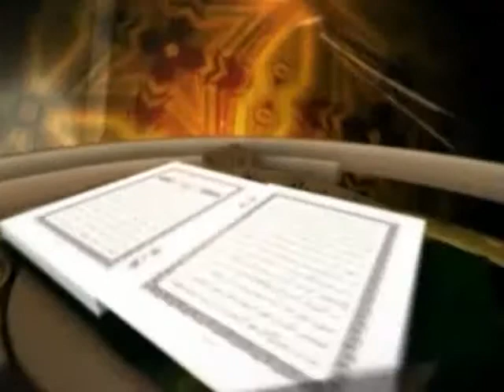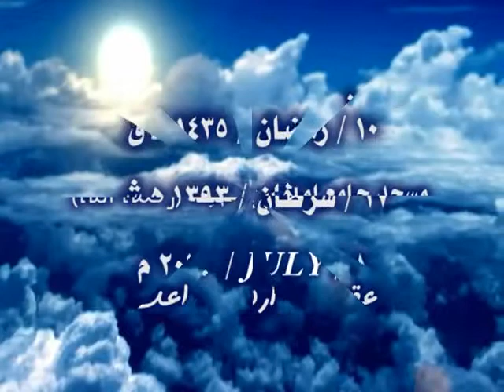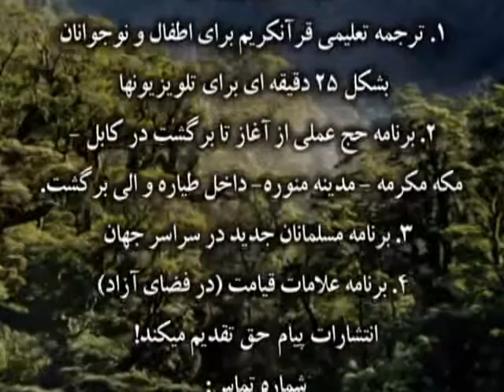Tafseer baqara 61 64 تفسیر سوره بقره آیه 61- 64 توسط استاد عبدالظاهر داعی